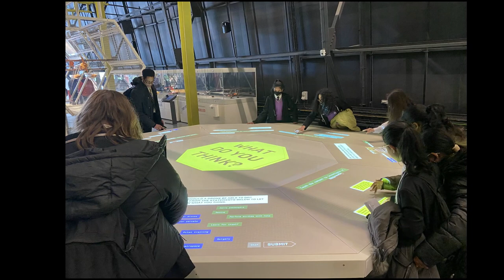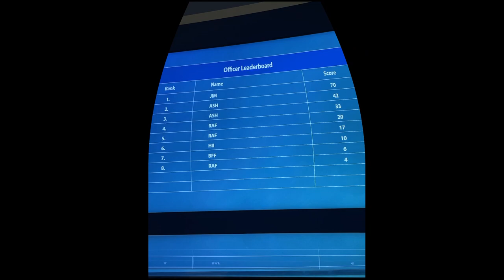Trip Day Spring 21-22